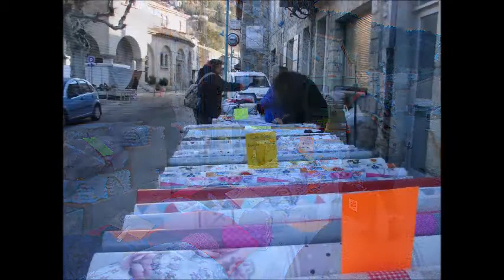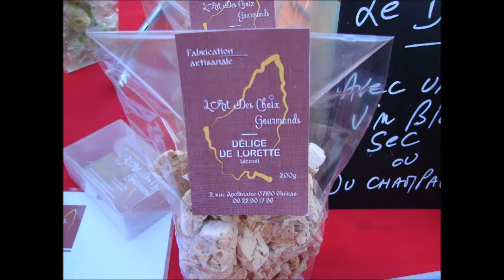st sauveur de montagut un tour de marché avec RDB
ST SAUVEUR DE MONTAGUT interview SAMUEL DEBARD